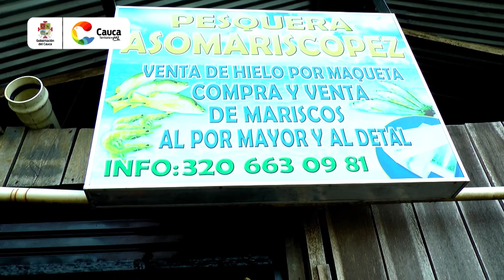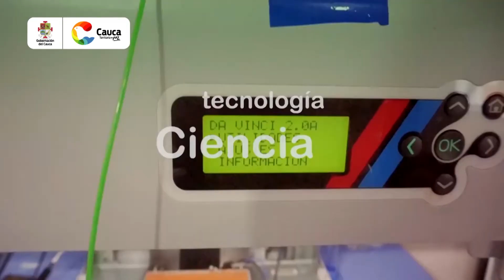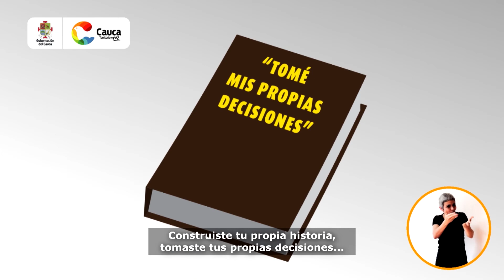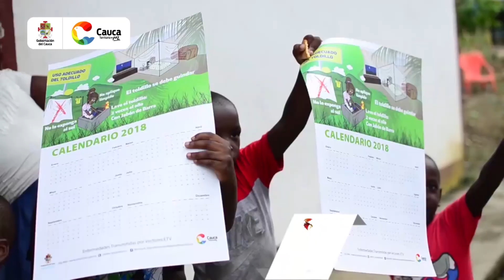Gobernación del Cauca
Cauca - Territorio de Paz